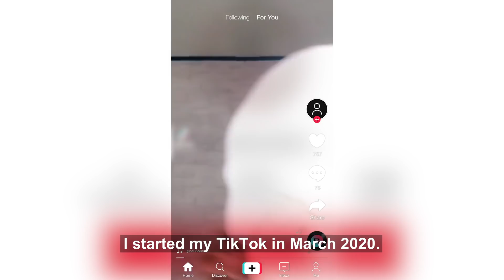My Skin Condition Made Children Run Away | BORN DIFFERENT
A 26-YEAR-OLD born with one of the most severe types of Ichthyosis says he lives life without limitations. Alejandro, from Sonora in Mexico, was born with Harlequin Ichthyosis, a non-contagious condition which causes excessive peeling of the skin. Due to his condition, Alejandro was also born with deformities in his hands. To look after his skin Alejandro has to take one or two baths a day in order to remove the dead skin more easily. If he doesn't apply a special cream throughout his entire body after each bath, he would have great difficulties moving around. Growing up with his condition was difficult, his mother told Truly: "There were people who thought that it was a contagious illness." However, he has never let his condition hold him back - having started a TikTok account in March 2020 to raise awareness, Alejandro now boasts more than 680,000 followers. "I always say, if you watched my video, if you left a comment, a good one or a bad one - at least I got your attention, and that's exactly what I wanted to do," Alejandro said.

Videographer: David Hinojos
Producers: Giacomo Brunelli, Kim Nguyen
Editor: Alex Saunders